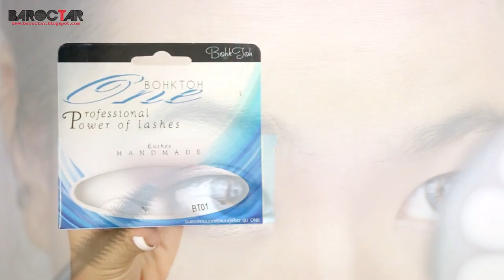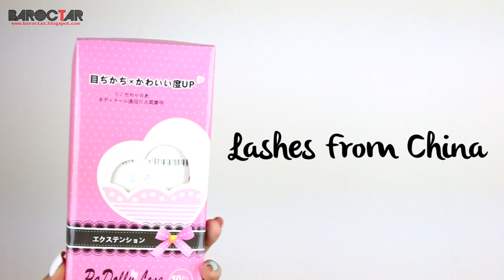HOWTO : แต่งหน้าไปรับมง(กุฎ)18เวที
สวัสดีค่าาา คือมีความมั่นหน้ามากที่แต่งหน้าแล้วใส่มงกุฏเพชรด้วย 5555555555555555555 เรื่องของเรื่องคือไปเห็นมงกุฏนี้วางขายอยู่แล้วถูกชะตามาก คือรู้สึกต้องหิ้วกลับมา ผ่านไปเกือบครึ่งปีมันก็ยังตั้งอยู่ที่เดิม 5555555

ปีนี้เลยได้ฤกษ์งามยามดีทำสักที ที่สำคัญคลิปนี้ขอสารภาพเลยว่าด้นสดหน้ากล้อง มีเวลาจินตนาการก่อนถ่ายครึ่งชั่วโมง แต่ผลที่ได้ออกมาถือว่าน่าพอใจทีเดียว สัญญาว่ารอบหน้าจะไม่ด้นสดอีกฮะ TvT

ขอขอบคุณเพลง
นางฟ้าจำแลง - สุนทราภรณ์
Drop You Like - Delax